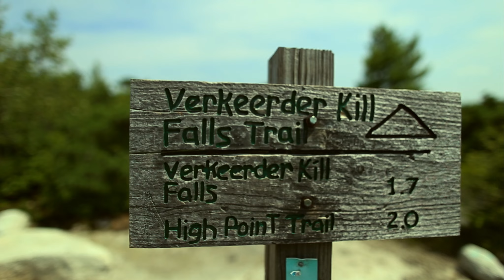Sam's Point Preserve - Canon 6D - GoPro Hero 4 Silver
Hello Everyone!

This is compilation video that I made of the hiking trip to Sam's Point Preserve in update New York. I would definitely recommend this hike to everyone, even if you've never hiked before. The scenic views are absolutely astounding! Anyways, I hope you enjoy the video and I hope it motivates you to take to a hike in this area.

Film Gear: Canon EOS 6D, GoPro Hero 4 Silver, Canon 24mm f/1.4, Rokinon 14mm f/2.8, Glide Gear Steadicam